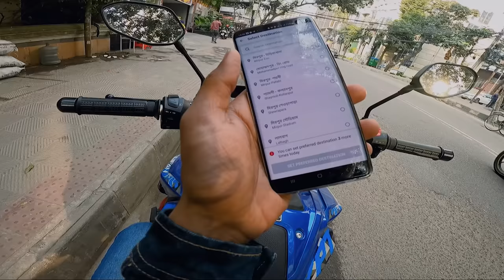আমি যখন Pathao Rider!! | A Day as a Pathao Rider.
Follow Next Gear

Say Hello to ‘Mizu’ on -